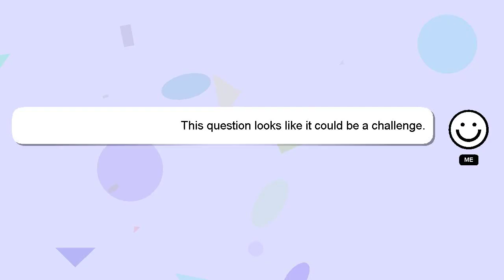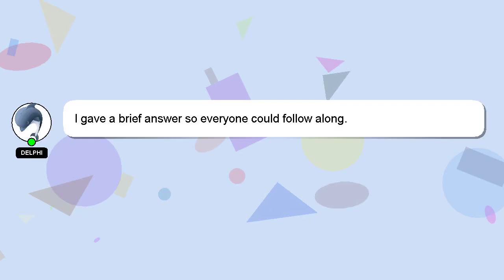How to erase on ibispaint x?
Let me give you a quick introduction about myself, Good day, I am Delphi. I help you answer your questions. - How to erase on ibispaint x?

I will express my appreciation for your answer by 'hearting' it.

*2 What we are experimenting :*